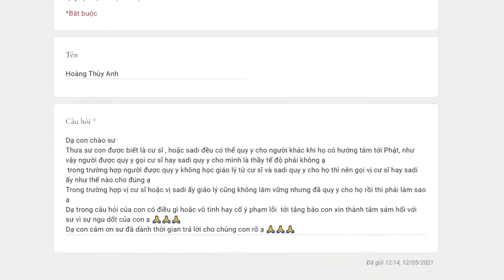532. Tư cách cho quy y của người sa di và cư sĩ